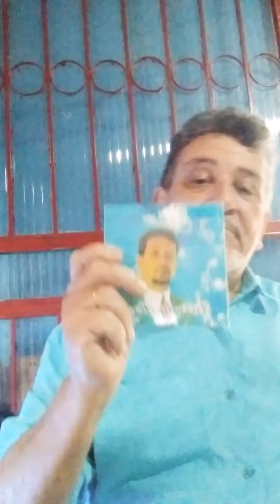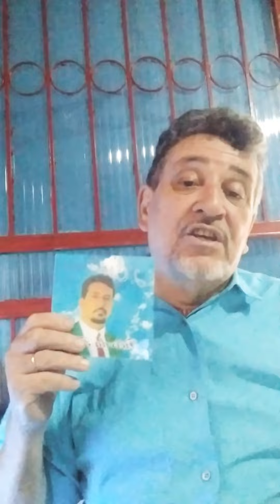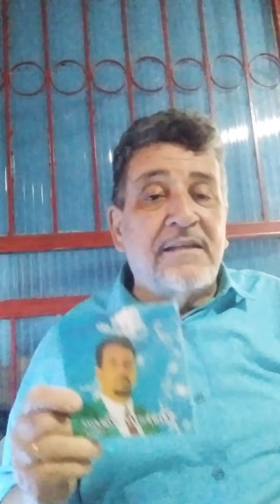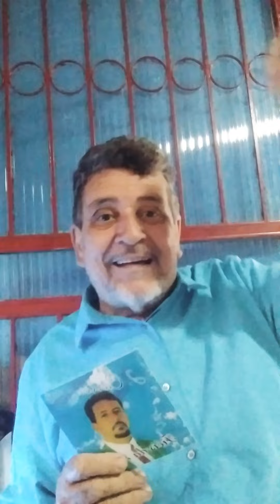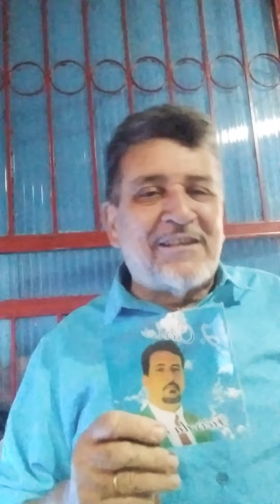Pode Confiar # Jotta Carlos